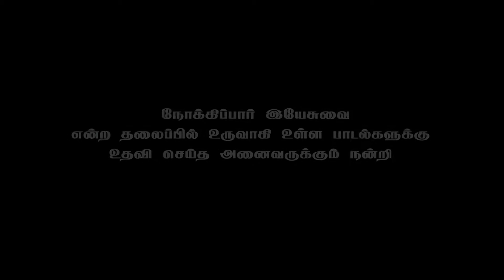01 Theme Introduction and Prayer song | VBS நோக்கிப்பார் இயேசுவை - 2022 - TND Baliar Nanban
This is a song from the album Look into Jesus (VBS) released by Baliar Nanban in 2022.

நோக்கிப்பார் இயேசுவை

CSI Thoothukudi Nazareth Diocese Baliar Nanban

தூத்துக்குடி நாசரேத் திருமண்டலம் பாலியர் நண்பன்

Vocals : Mrs. Jaya
Lyrics : Mrs. Kiruba Victor
On Screen : M. Swean Chelsiya, M. Benneth Shawn, J. Jona Jose - Udaiyarkulam
Video : Suresh Thoothukudi

Baliar Nanban,
368/11, WGC Road,